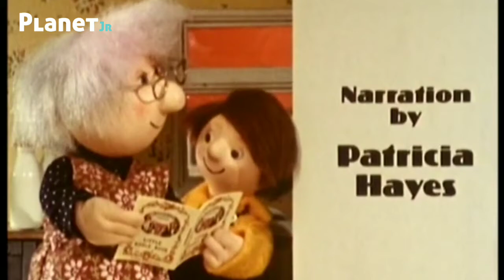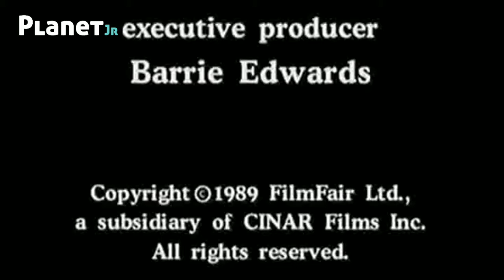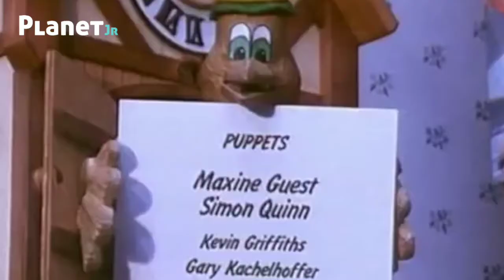Kids TV to relax / unwind to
80s, 90s and 2000s children's television programmes to unwind to!

A calming reminder of late night children's TV, carefully compiled as an authentic experience.

Relax, get cosy and settle in for over 30 minutes of calming, cheerful and peaceful content!

Shows:

"Gran" - BBC - Produced by Woodland Animations - Created by: Michael Cole and Joanne Cole - 1983

"Huxley Pig" - Central TV - Produced by Filmfair and Central TV - Based on the book series by Rodney Peppe - 1989

"The Gingerbread Man" - ITV - Produced by ITV Studios - 1992